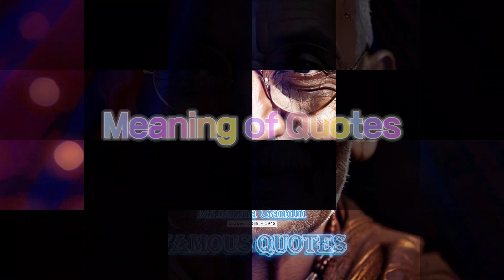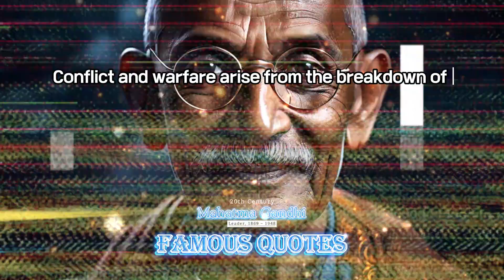❤️Quotes & Meaning❤️Mahatma Gandhi Quotes❤️